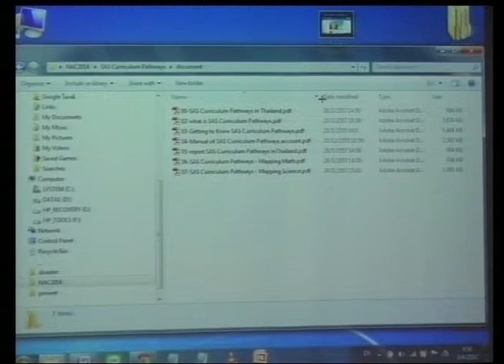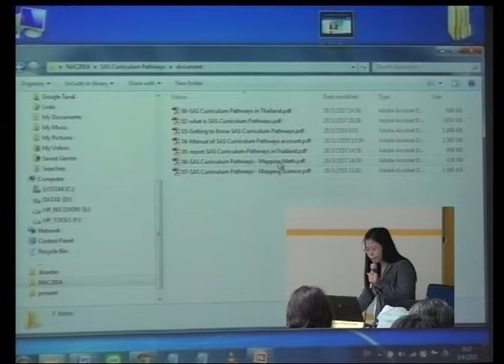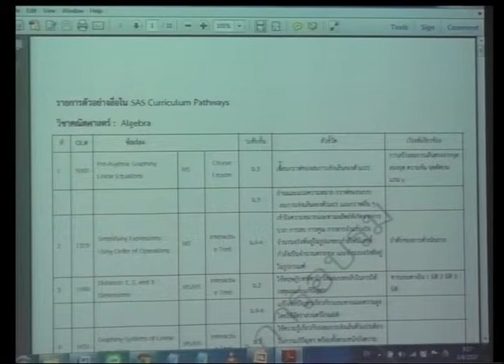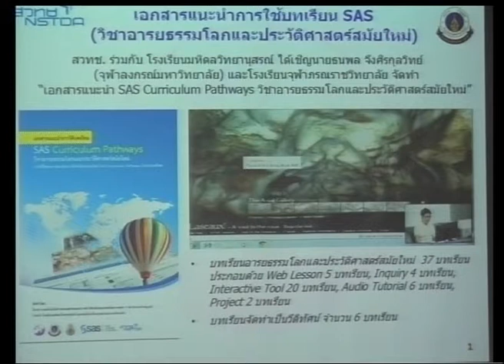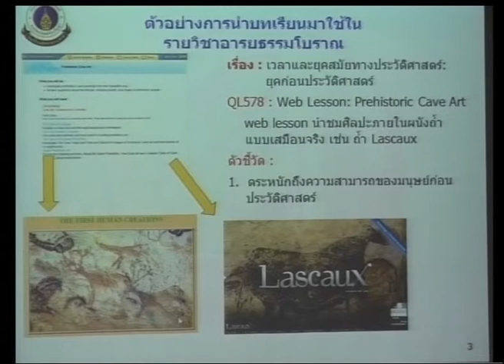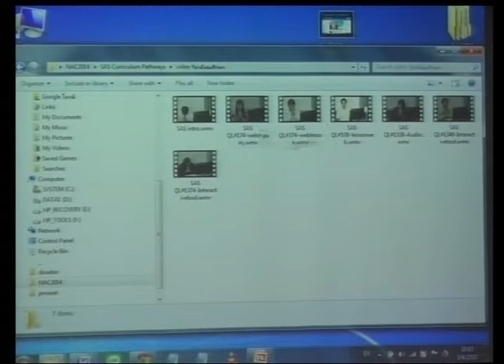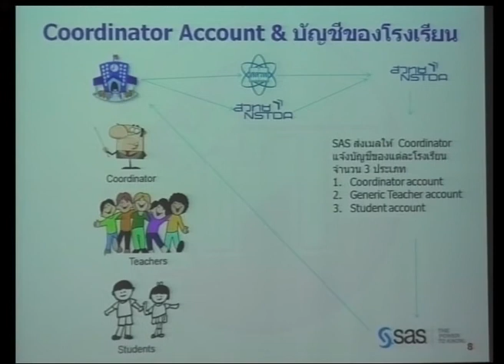SAS Curriculum Pathways : บทเรียนออนไลน์การศึกษาแนวใหม่ ตอนที่ 3/3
คุณเยาวลักษณ์ คนคล่อง เจ้าหน้าที่โครงการเทคโนโลยีสารสนเทศตามพระราชดำริฯ แนะนำ SAS Curriculum Pathways : บทเรียนออนไลน์การศึกษาแนวใหม่ตามแนวพระราชดำริสมเด็จพระเทพรัตนราชสุดาฯ สยามบรมราชกุมารี ในการสัมมนาเรื่อง "สานต่อโครงการไอทีตามพระราชดำริฯ เพื่อพัฒนาเยาวชนก้าวสู่ศตวรรษที่ 21" วันพฤหัสบดีที่ 3 เมษายน 2557 เวลา 09:00--12:00 น. ห้องประชุม CC-306 อาคารศูนย์ประชุมอุทยานวิทยาศาสตร์ประเทศไทย